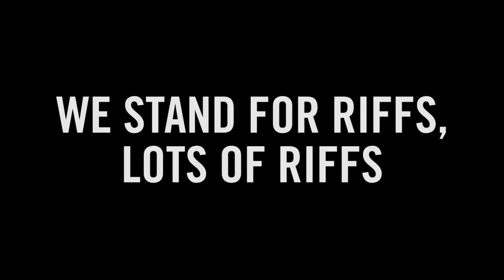PULLED APART BY HORSES LIVE IN COPENHAGEN // DR. MARTENS EUROPEAN STANDFORSOMETHING TOUR 2014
Arriving in Copenhagen for the third night of our European STANDFORSOMETHING Tour, Pulled Apart By Horses played an unplugged set in our new store in the city before heading to Rust for their evening set. The band were joined by Dinosaur Pile Up and guests Ring Them Bells for a thunderous show.

Song: Bag Of Snakes